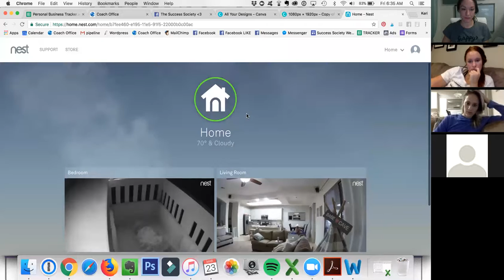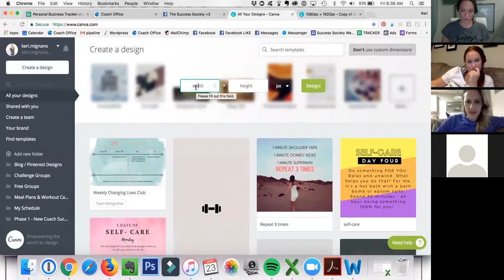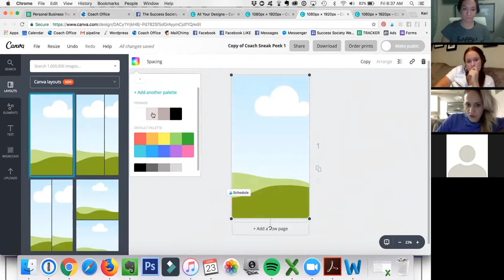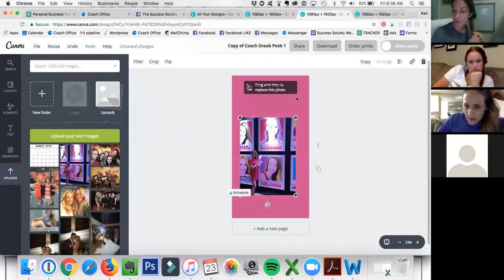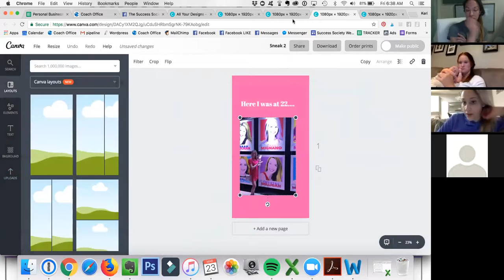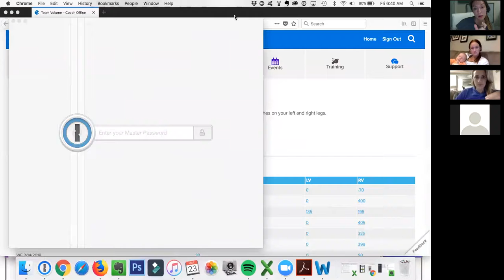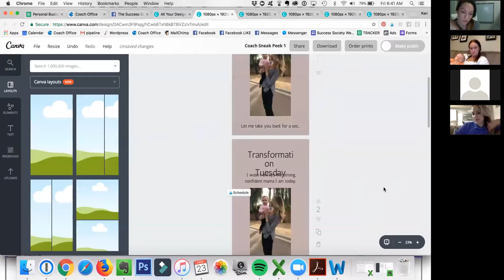Team call 3.23